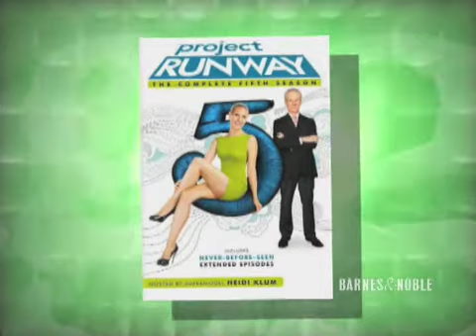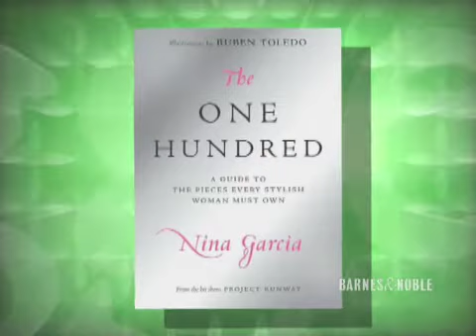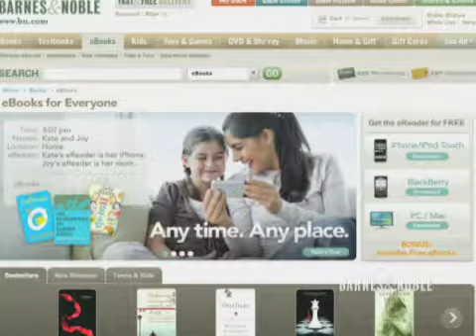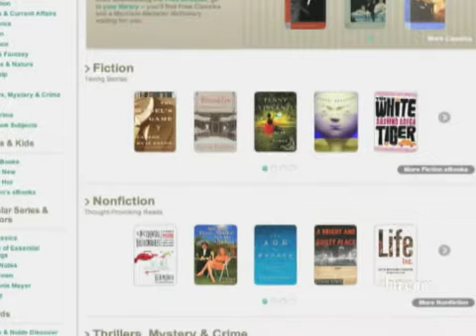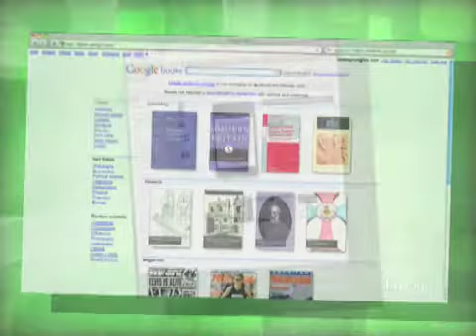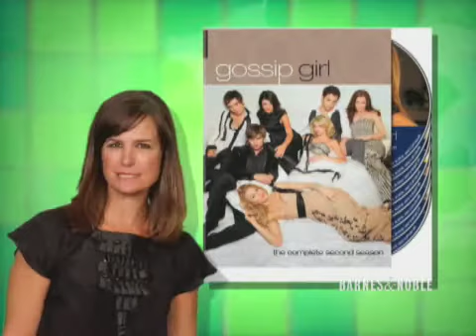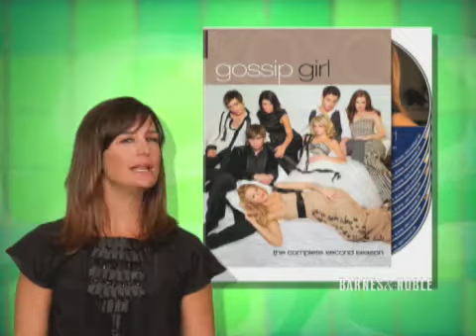Barnes & Noble Tagged! - August 17, 2009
Molly welcomes Project Runway's Nina Garcia to the Studio to talk about her latest book, The Style Strategy.